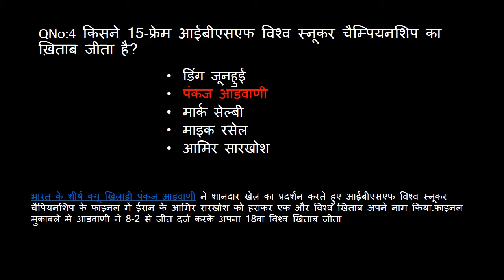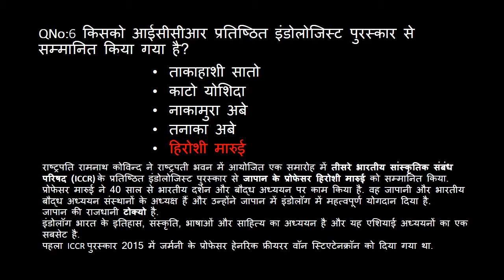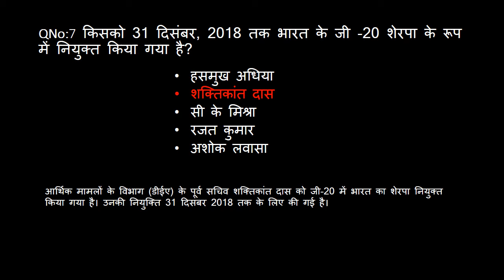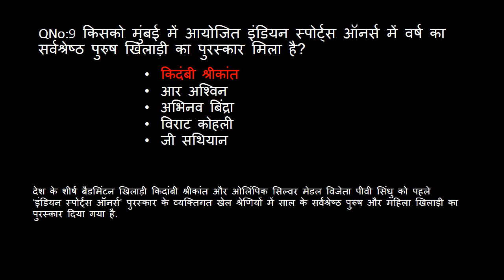CURRENT AFFAIRS QUIZ 29 Nov 2017 II DAILY CURRENT AFFAIRS IN HINDI BY TARGET WITH RANA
1. DAILY CURRENT AFFAIRS QUIZ IN HINDI QUIZ.

2. DAILY CURRENT AFFAIRS QUIZ.

3. DAILY CURRENT AFFAIRS 2017.

4. DAILY CURRENT AFFAIRS PDF.

5. DAILY CURRENT AFFAIRS ADDA.

6. DAILY CURRENT AFFAIRS INSIGHTS.

7. DAILY CURRENT AFFAIRS IN HINDI

8. CURRENT AFFAIRS 2017

9. TODAYS CURRENT AFFAIRS.

10. DAILY CURRENT AFFAIRS FOR UPSC

11. DAILY CURRENT AFFAIRS FOR BANKING EXAMS

12. DAILY CURRENT AFFAIRS FOR SSC CGL, SSC MTS.

13  DAILY CURRENT AFFAIRS FOR IAS, IPS, IFS.

IF YOU WANT TO JOIN MY STUDY GROUP "NEVER GIVE UP"
PLEASE WHATS UP ME.
WRITE YOUR NAME :-
EXAMS NAME:-
STATE :-

PLEASE MAIL IF YOU WANT ANY TYPE OF STUDIES MATERIAL

IF YOU WANT DAILY CURRENT AFFAIRS PLEASE CLICK ON BELOW MENTIONED LINK

10. DAILY CURRENT AFFAIRS 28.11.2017:-

IF YOU WANT BANKING AWARENESS PLEASE CLICK ON BELOW MENTIONED LINK

BEST WISHES
RAKESH RANA
TARGET WITH RANA